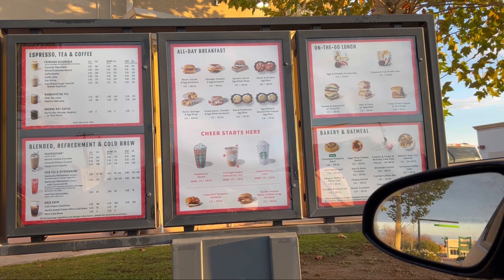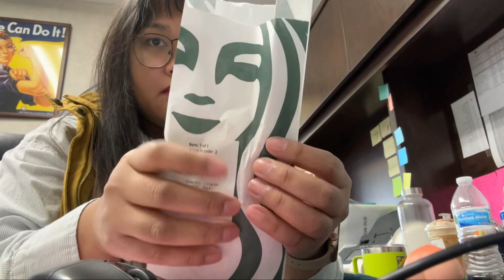December 13, 2022 Vlog | it’s barely Tuesday | Des